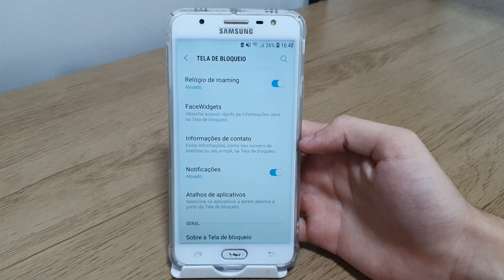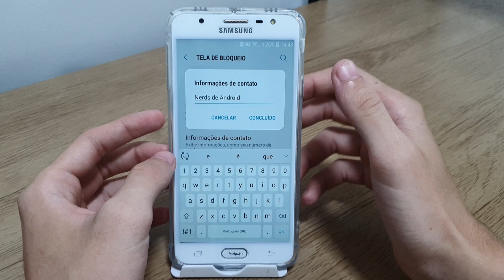Como colocar seu nome na tela de bloqueio do Samsung J7 PRIME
Fala pessoal!! Nesse vídeo vou está ensinando como colocar seu nome na tela de bloqueio do seu celular.
★ LINK ONDE COMPRAR:
★Moto G60

★Contato de parcerias:
★ LINK ONDE COMPRAR:
★Moto G60